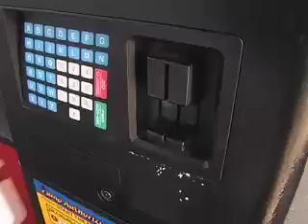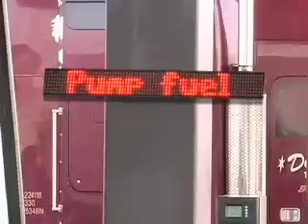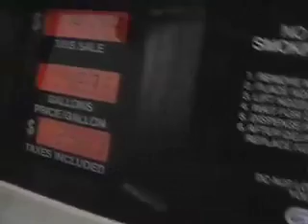Quik Q Loves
StorySource produced this piece on the new RFID technology Quik Q is using at Love's stores around the country.